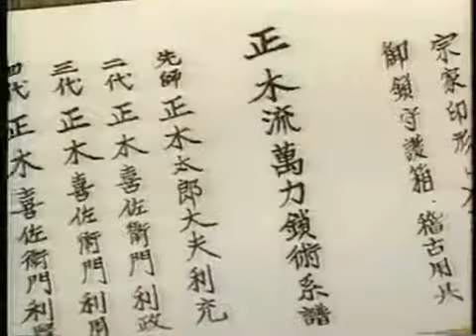Video 2 of the Kusarifudo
Masaki-ryu of the Yumio Nawa.